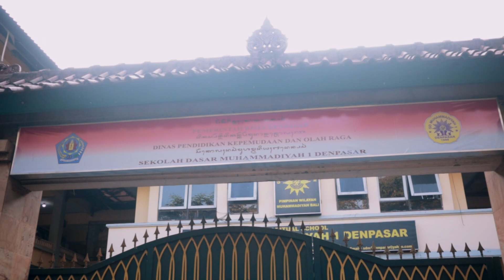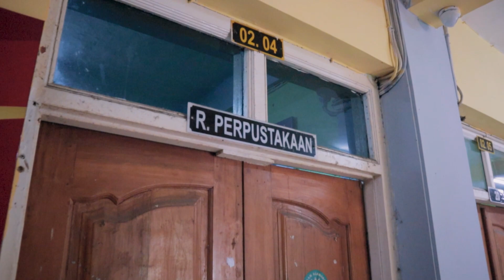PROFIL SD MUHAMMADIYAH 1 DENPASAR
Yuk saksikan video profil SD Muhammadiyah 1 Denpasar 🏫
Lihat keunikan dan semangat kami dalam setiap detik 🎥

📆 PPDB Tahun 2024/2025 sudah dibuka! Jadi, jangan lewatkan kesempatan ini untuk bergabung dengan kami. Persiapkan dirimu untuk menjadi bagian dari perjalanan pendidikan yang luar biasa!